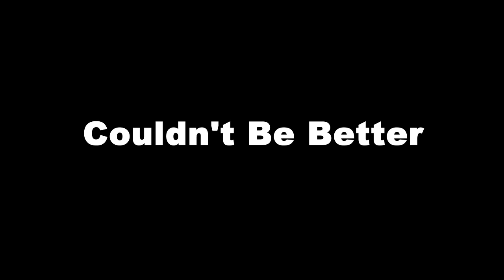COULDN'T BE BETTER | Starring OWEN BENJAMIN & MIRCEA MONROE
Starring Owen Benjamin, Meagan Grainger, Mircea Monroe, & Jordy Fox
Directed & Edited by Joe Burke